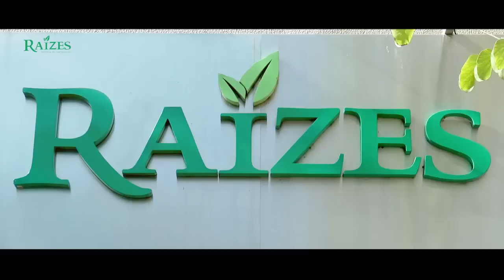Costura tubular patchwork Ponto Certo com Silvia Moresco 21/04/2017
como fazer um trilho de patchwork em Costura Tubular
Você já pensou em viver da sua arte? Sim isso é possível tem muitas pessoas pelo mundo a fora vivendo unica e exclusivamente do artesanato, por que você não poderia? Clica no link e saiba como.